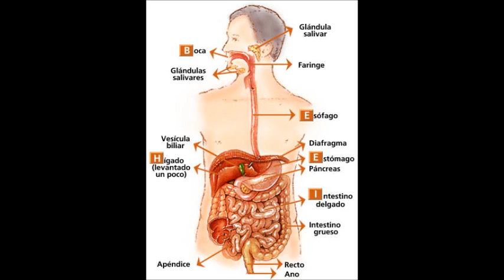LA MUERTE, ALGO REAL QUE NOS ESPERA 1 De 2